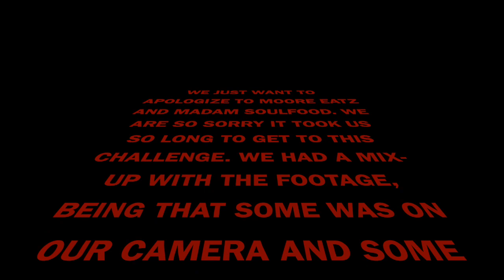BACK IN THE DAY BABY BACK RIB CHALLENGE @MOOREEATZ & @Madam Soulfood2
What up family. It's your girl Shereese. Today I did the Back in the day Baby back Rib Challenge by Moore Eats and Madam Soulfood. Great food and great conversation. Come and eat and talk with me y'all. Also check out Moore and Madam. Their links will be down below. I love you all so much. God Bless!!